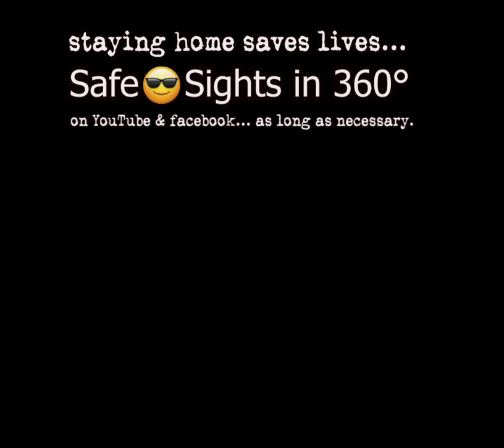End of series 'Safe 😎 Sights in 360°' : check all 360°-photos on our website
Last week, we posted our last episode in our 'Safe 😎 Sights in 360°'-series. Thanks for the many nice comments!

You may have seen how it evolved from a single 360°-photo, to a full animated video with lots of information and extras included. We have learned a lot from making & filming these, so at least one  positive thing from this strange period...  😊

At the end of this learning process, we eventually found a new platform which makes the storytelling & the virtual visits a real experience. So no more 'Safe Sights', but many 'virtual tours' to come... We never run out of ideas... 😎

How we are looking forward to REALLY go out in the fields again ... I hope the same from you. 😊
Expectance is to be 'on the road' again in a few weeks, when the corona-statistics keep going good...

You can view all 360 photos in the series via our

Click on the "small planet" view of each photo, and you will find it in "full 360 °" and in the highest quality on the Ricoh Theta-website.

Click the 2nd icon from right for 'full screen' and look around but ... try the other icons to explore all 360 ° possibilities.